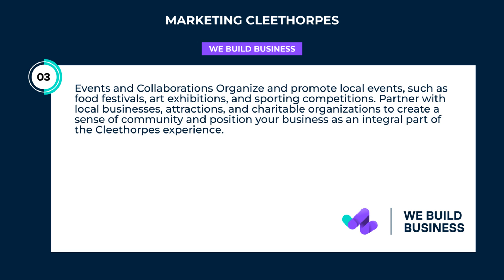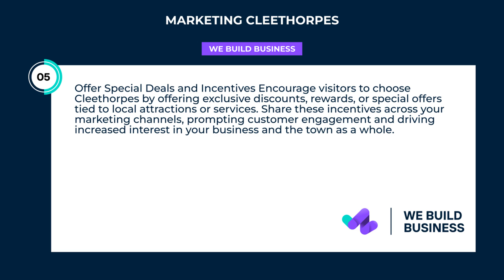Marketing Cleethorpes | We Build Business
Discover the power of effective marketing in Cleethorpes - Boost your brand visibility, drive sales, and reach your target audience with our unrivaled marketing solutions. Start your marketing Cleethorpes journey today!